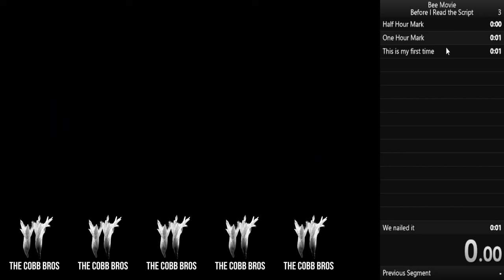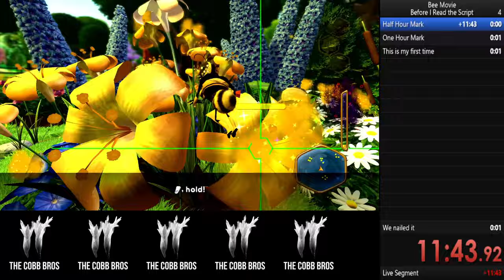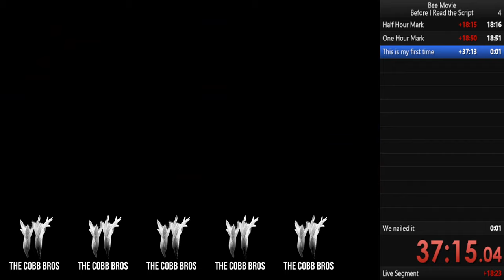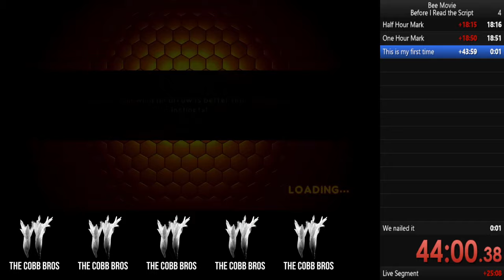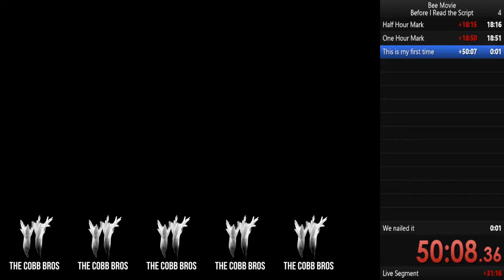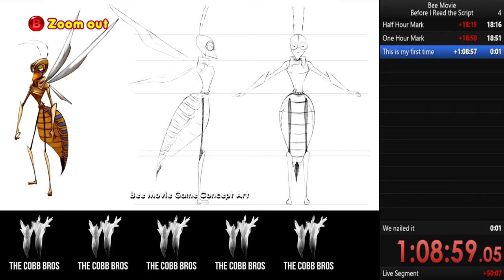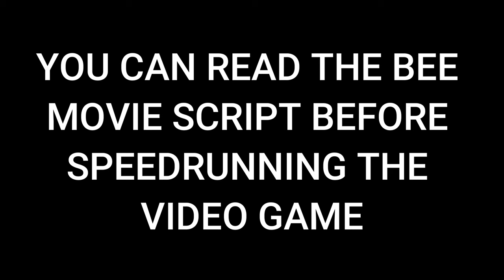Can I read the Bee Movie script before I speedrun the Bee Movie Game?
Bee Movie Game, now on Xbox 360. Plus, I read the script, a play-by-play analysis of the movie.

Have a Bee-utiful Day.

Cyrus: YouTube @CyruzDgamer
David: Twitch/YouTube @Mustang6799
Coltan: Twitch @A1chem1st & YouTube/Twitter @a1chem1stgaming

Thanks for joining us! Like what you saw? The Cobb Bros make Podcast episodes weekly and gaming content during the weekdays! Our shorts contain clips from our expanding list of gaming videos.